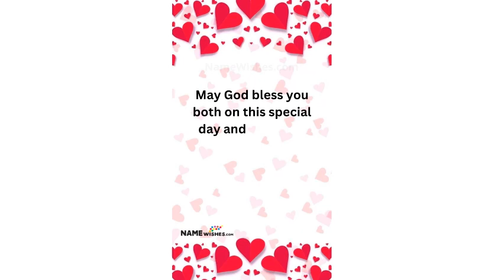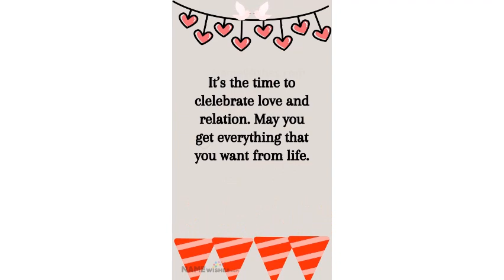HAPPY WEDDING ANNIVERSARY JAYALAL & SWARNA 23 rd NOV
M K JAYALAL